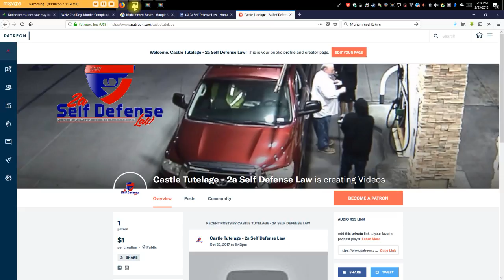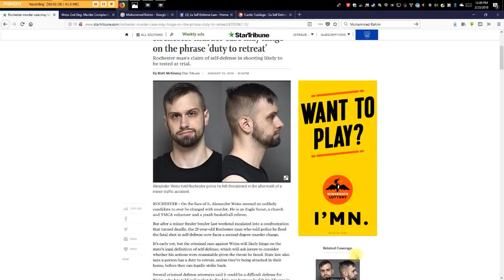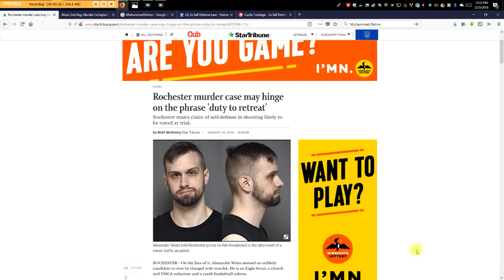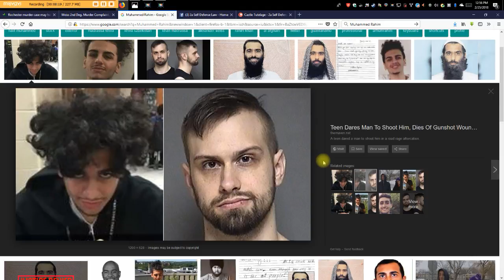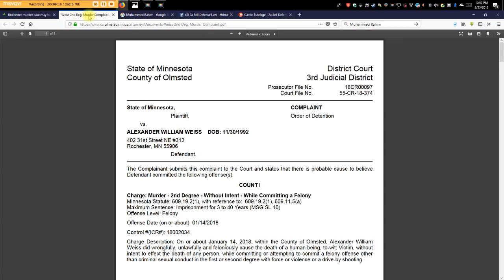Self Defense ends Badly for a Concealed Carrier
Self Defense ends with a 2nd Degree Murder Charge.  Alexander Weiss shoots a 17-year-old and thinks it is self-defense.